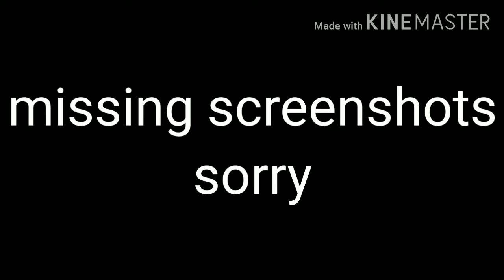STFD GCMV || ENJOY!